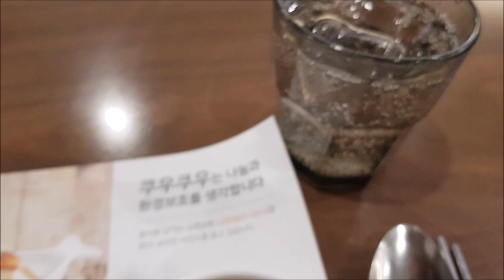쿠우쿠우 식사영상